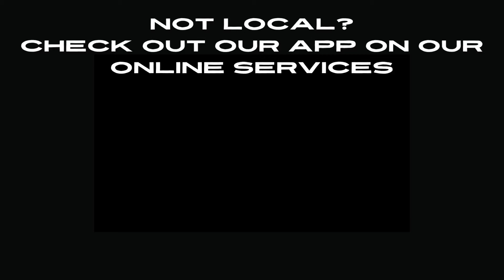VIP Bootcamp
Join us on our NEW app- Available now at VIP-FITNESS Health & Wellbeing

There is simply no better way to get your health fitness and wellbeing back on track.
Frosty chilly super fresh and gorgeous to be outside.
Don’t see limitations, see the vitality and health from just doing and being with great people and a team that continually motivates you.
Continuing to nurture and support you emotionally, physically,  so much fun to be had.
Time with nature is an absolute must for your wellbeing and mental health. Nature knows best, outside exercise in any weather will lift your spirit, the physical and mental rewards are endless. 👌
@VipBootcamp 5 years of helping our community, joy, friendships, improving health, fitness and enjoying our environments.